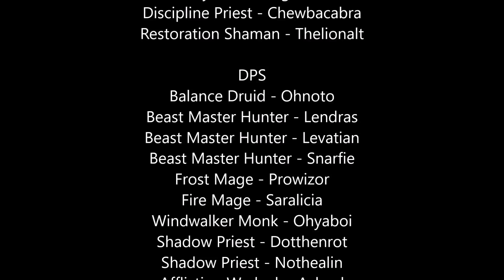Spellblade Aluriel - Warsong